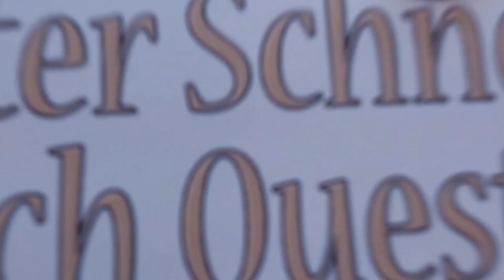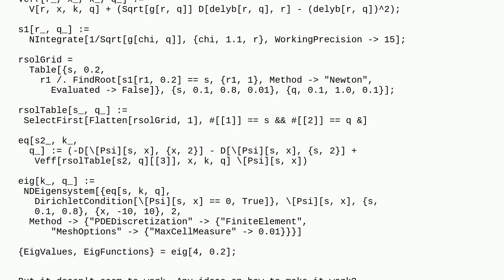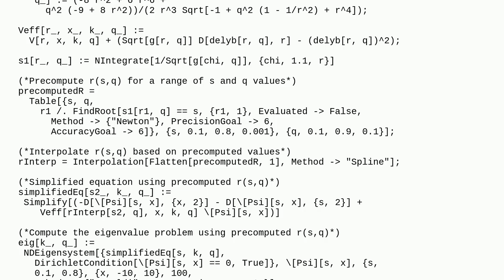Mathematica: How to speed up a code which uses FindRoot in NDEigensystem?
How to speed up a code which uses FindRoot in NDEigensystem?

A special thanks goes out to the community

  numerics eigenvalues finite-element-method performance-tuning code-review